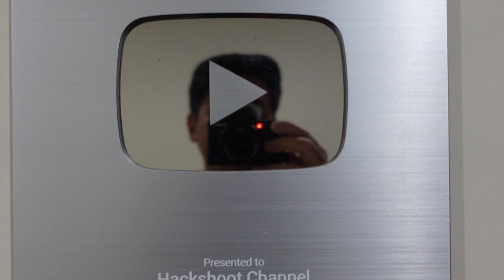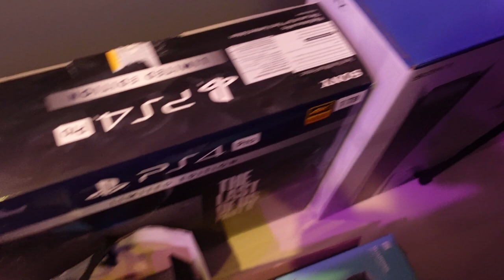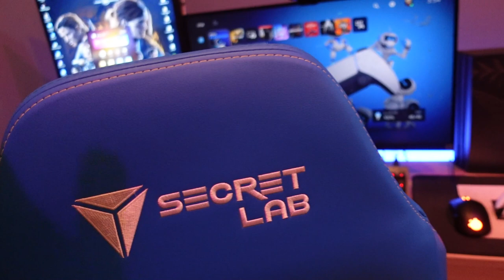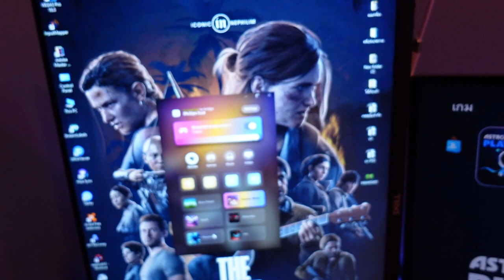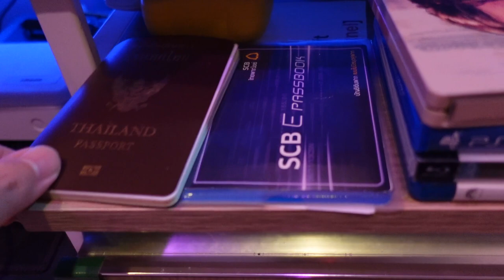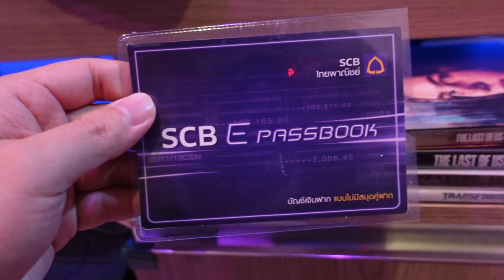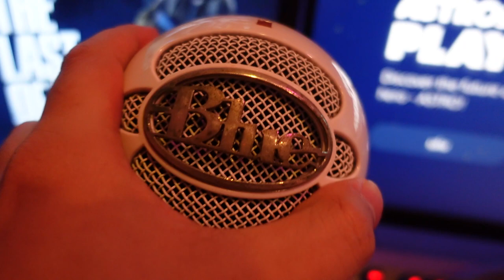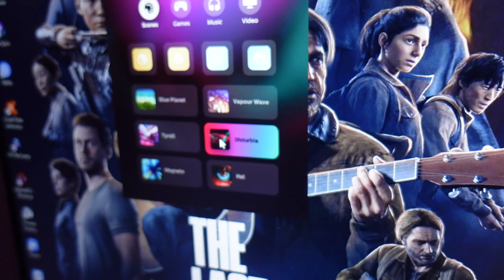พาทัวร์ห้องทำงานของเกมเมอร์สายคอนโซล เวอร์ชั่น 1.0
โดเนทสนับสนุนผ่านบัญชีธนาคาร
*วิธีนี้ผมจะไม่ถูกทางแพลตฟอร์มหักเปอร์เซนต์*
*ทุกโดเนทจะขึ้นชื่อผู้สนับสนุนขึ้นหน้าจอทุกคน*

สิทธิพิเศษสำหรับผู้สนับสนุนรายการ

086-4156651 (คุณจุ๊ฟฟ)